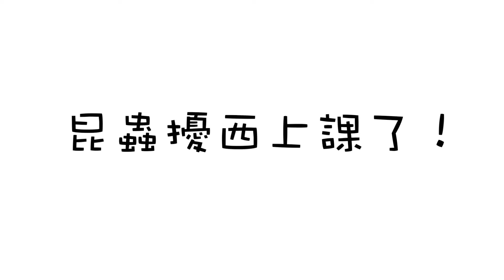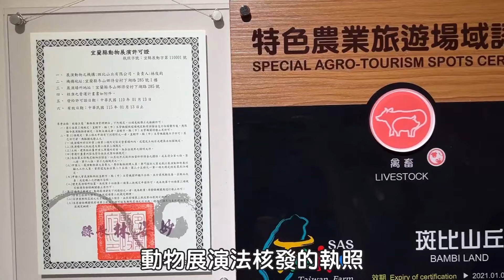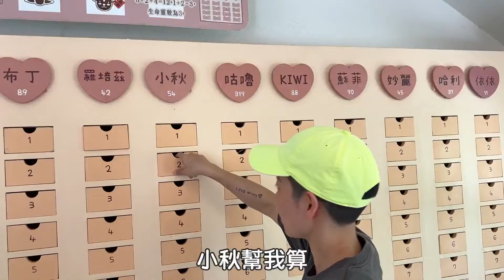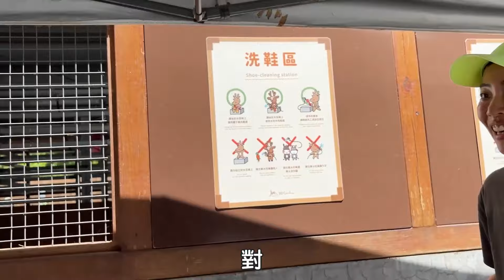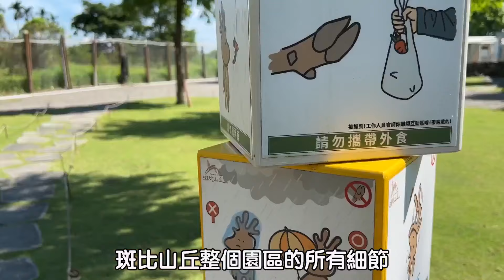台灣的奈良!每一隻鹿都好健康好快樂!幸福一日飼育員~還有迷你驢 水豚好朋友!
粉紅色的可愛鹿茸像喬巴的帽子
被梅花鹿包圍的擾西少女心噴發
幸福一日飼育員～
感謝斑比山丘的邀約
很開心看到台灣有這麼棒的休閒農場
每一隻動物都自在又健康
毛色均勻有光澤
鼻子濕濕的 眼神好亮
跟人類的互動和信任
真的會讓人融化

昆蟲擾西超級推薦
斑比山丘這個大小朋友都會喜歡的地方！
＊本影片與 斑比山丘 合作

【昆蟲擾西周邊商品2.0】開賣！
👉 親子款 T-Shirt（白/深灰/深藍）
擾西手繪超 Q 昆蟲圖！大小朋友穿起來！
👉 彩虹鍬形蟲帆布袋：
陪你們上山下海上學逛街買菜，哪裡都可愛❤️
另外還有限定販售的「昆蟲擾西親筆簽名書、運動網帽」
疫情期間在家也能跟著擾西一起探險！